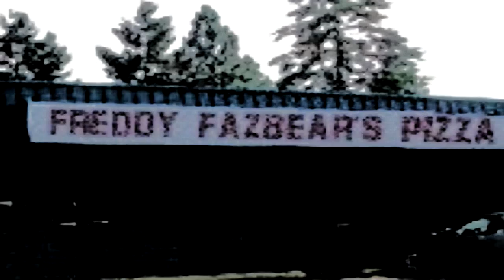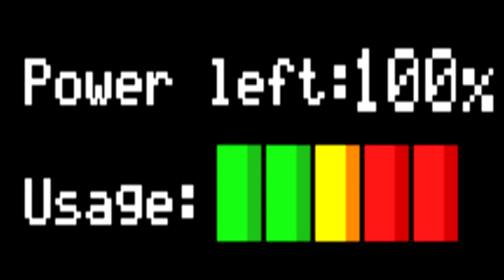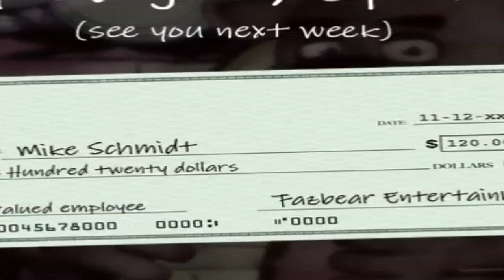Relatos de terror - Five Nights At Freddy's - Trabajo Maldito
Un Texto Explicativo del video:
hago.